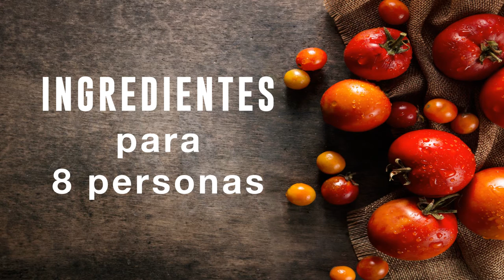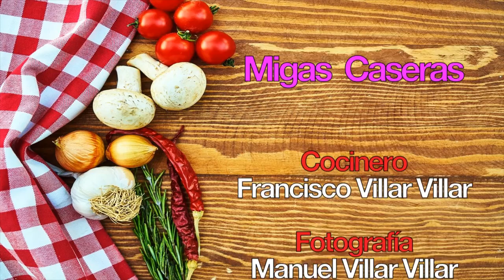Migas Caseras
Receta barata y fácil de hacer,  elaborada principalmente con pedazos de las migas de pan tostado y se acompaña de carnes, habas y verduras picadas.